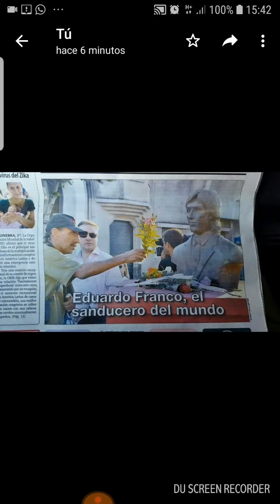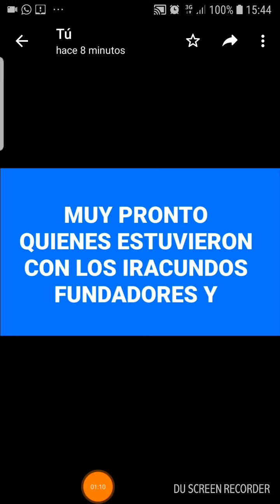Feliz Primavera con gran noticia Iracunda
FELIZ PRIMAVERA CON EXCEPCIONALES NOTICIAS!!
Felices 46 años en Radio Gualeguay a Francisco Cosso  a quien debemos la iniciativa de institucionalizar el 1 de febrero en Paysandú  y a partir de las 17.00" La historia de Los Iracundos "- Radio Gualeguay, Entre Ríos-
Y. muy pronto por aire a cada rincón de Uruguay y via web al mundo quienes estuvieron con los fundadores y quienes están con su última bandera..juntos en una superproducción radial sin igual!!
Por la más potente de Uruguay!!
".. llegando más lejos para estar más cerca"..
Buscanos en  Facebook  como :
HOMENAJE A EDUARDO FRANCO, también en Facebook como:
ABBA Y LOS IRACUNDOS -